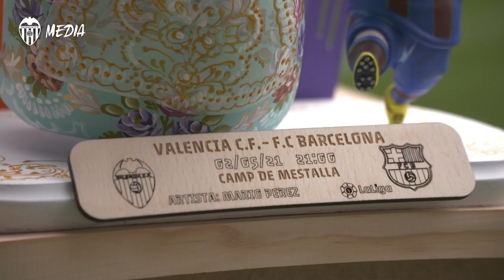MARIO PÉREZ SÁNCHEZ PRESENTA EL NINOT TEMÁTICO PARA EL VALENCIA CF-FC BARCELONA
Una nueva entrega de la iniciativa 'Sempre Falles' para apoyar al gremio de los artistas falleros.

As part of the SempreFalles initiative alongside Ayuntamiento de Valencia.